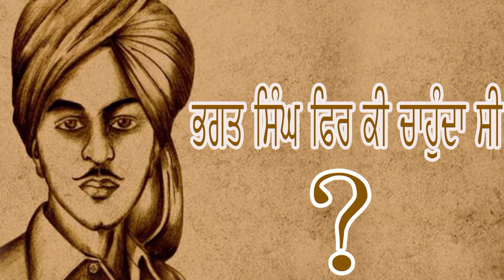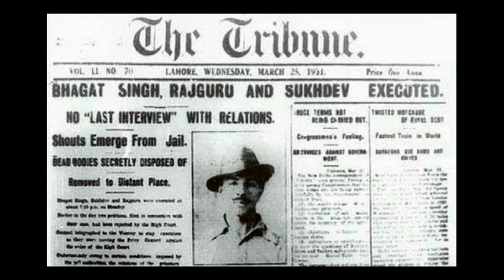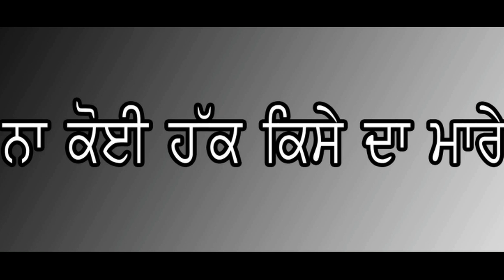ਭਗਤ ਸਿੰਘ ਤਾਂ ਇਹ ਚਾਹੁੰਦਾ ਸੀ .... STORY OF SHAHEED-E-AZM BHAGAT SINGH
Editor: Gurminder singh